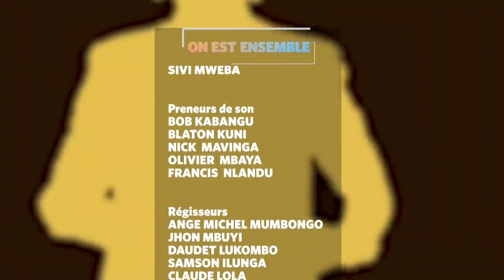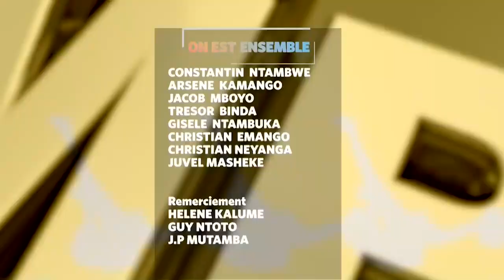On Est Ensemble du 4 Juin: La tension salariale - Quid des responsabilités? Julie & Dorcas. Le débat